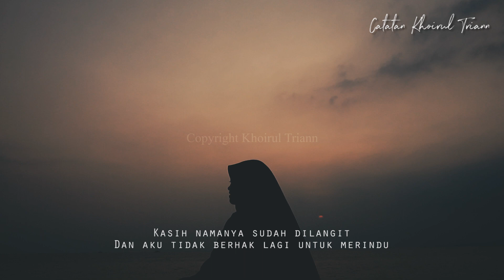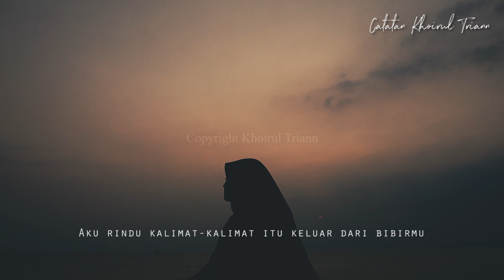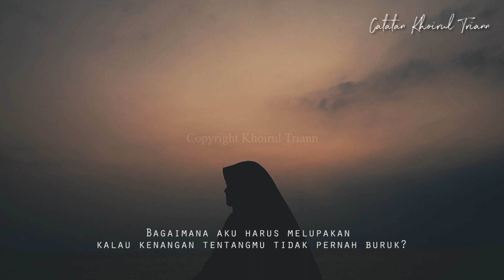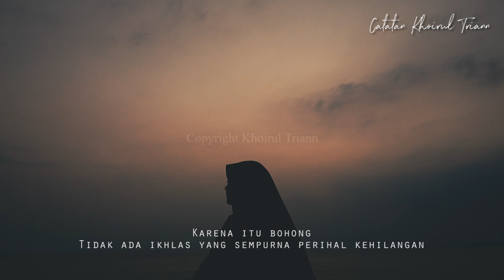Terima Kasih, Kasih : Puisi Khoirul Triann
FIND ME :
IG/Twitter : @khoirultriann